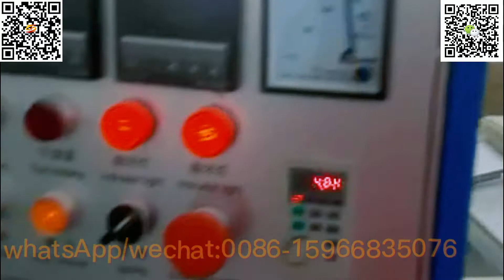pvc wpc hollow wall panel ceiling board making machine